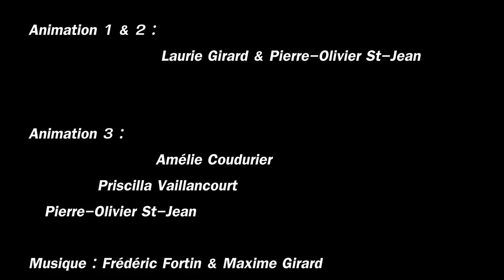Animation Coop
Animation au feutre réalisé par : Laurie Girard, Amélie Coudurier, Priscilla Vaillancourt